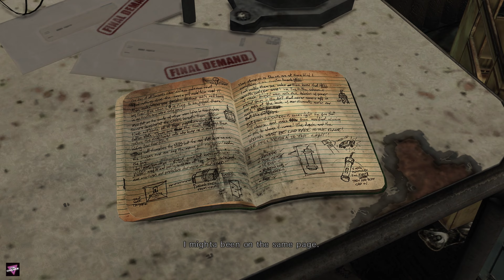ANYBODY CAN BUY ME A DRINK | Next Gen Graphics | MAX PAYNE 3 Gameplay 2022 | PART 3 (4K 60FPS) (PC)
Max Payne 3 is a third-person shooter video game developed by Rockstar Studios and published by Rockstar Games. It was released on May 15, 2012 for the PlayStation 3 and Xbox 360; a Microsoft Windows port was released on May 29, 2012, followed by an OS X port on June 20, 2013. The game is the third entry in the Max Payne series and the sequel to Max Payne 2: The Fall of Max Payne. The game is also backwards compatible on Xbox One and Xbox Series X/S.

The game is played from a third-person perspective. Throughout the single-player mode, players control Max Payne, a former NYPD detective. Nine years after the events of the second game, Max finds work as a private security contractor in São Paulo, Brazil, but becomes entangled in a quest filled with death and betrayal. An online multiplayer mode is included with the game, allowing up to 16 players to engage in both cooperative and competitive gameplay in re-creations of multiple single-player settings.

As part of their research for the game's setting, the developers conducted field research around São Paulo throughout development and captured footage for the design team. Development duties were shared between many of Rockstar's studios worldwide. At release, Max Payne 3 received highly positive reactions from critics, with praise particularly directed at its narrative, action, and themes, though some criticism was aimed at the change in style from its predecessors, its linear design, and depiction of São Paulo. Max Payne 3 achieved high sales, shipping approximately three million units in the first week of release. It was nominated for multiple year-end accolades from several gaming publications, winning a variety of them.

Initial release date: May 15, 2012
Composer: Health
Designer: Alisha Thayer
Developers: Rockstar Games, Rockstar Vancouver, MORE
Engine: Rockstar Advanced Game Engine, Euphoria
Nominations: VGX Award for Best Performance by a Human Male, MORE
Platforms: PlayStation 3, Microsoft Windows, Xbox 360, macOS, Classic Mac OS